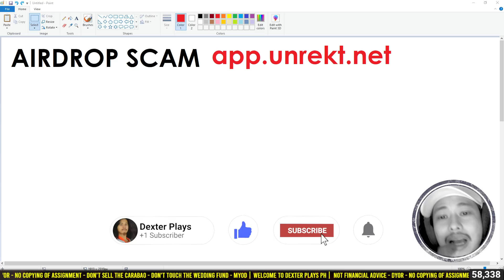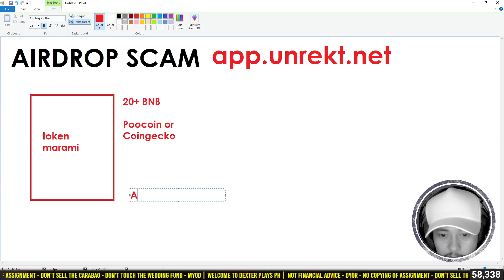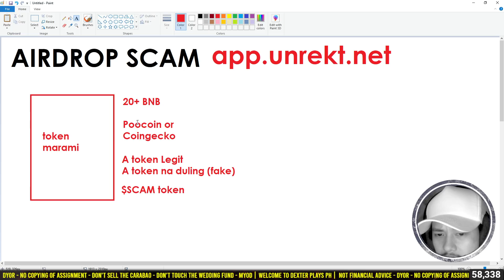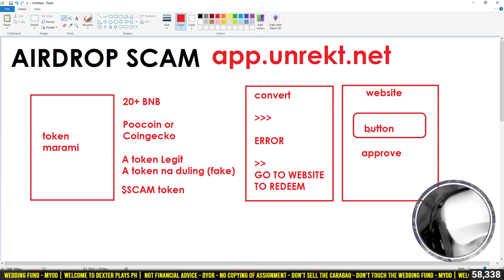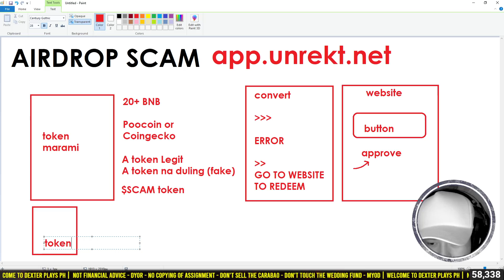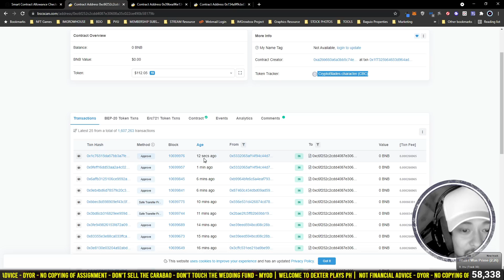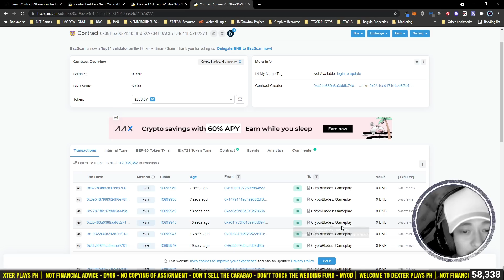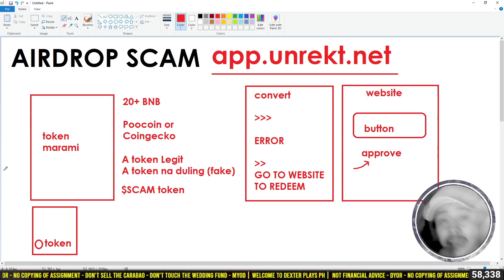AIRDROP Scams, Pano Iwasan?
Talamak ang mga airdrop scams guys, at kung di tayo magiging informed, maaring maging biktima din tayo. Sa video na to, makikita natin pano ba magka-idea kung ang airdrop ay scam, at pano ito maiiwasan. Sana makatulong ang video na ito to keep our community safe.

Happy gaming,

Cheers!